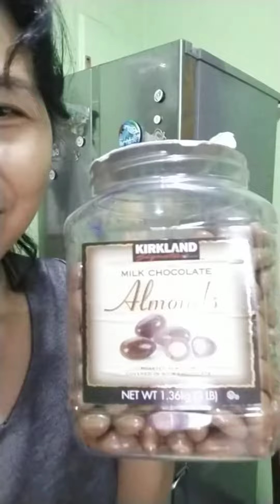Kirkland Chocolate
Naglaba, napagod, nagutom. Napagtripan ang Kitkland chocolate. So yummy ng chocolate na to di ganu sweet.  Tamng tama sa katulad ko. kaya I can't stop.